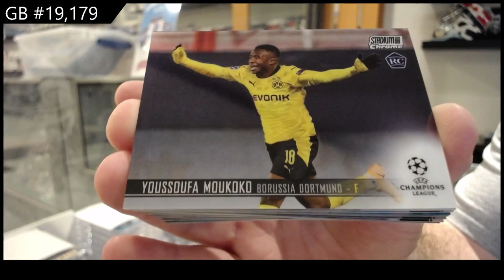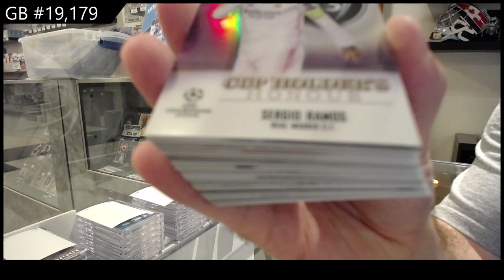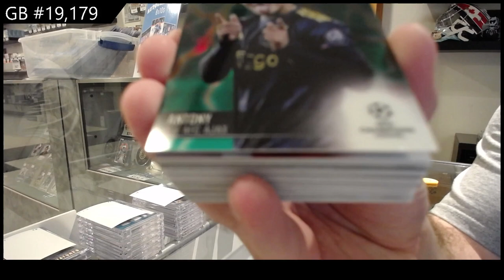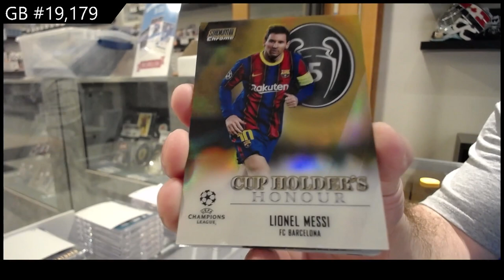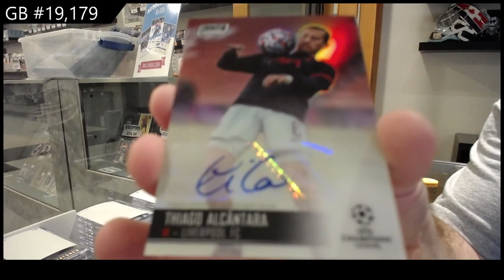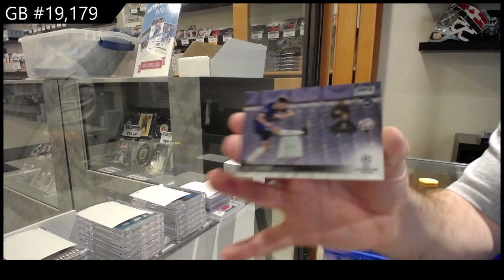2020-21 Topps Chrome Stadium Club UEFA Soccer Box Break - C&C GB #19,179